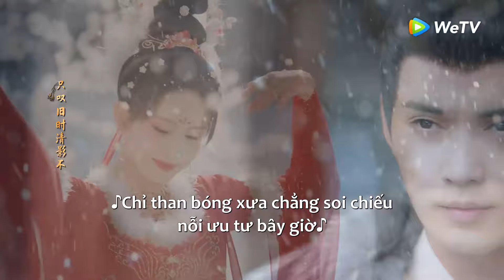Clip Tập 5 Lưu Ly mặc y phục đỏ nhảy múa trong tuyết đẹp hút hồn! | Chuyện Kể Hoa Lưu Ly | WeTV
Những năm Xương Long nước Đại Tấn, Hộ quốc tướng quân Hoa Ứng Đình vừa đánh bại Kim Phách, lập chiến công hiển hách, đã đưa cô con gái duy nhất được nâng niu như viên ngọc quý là Hoa Lưu Ly trở về kinh thành. Từ nhỏ Hoa Lưu Ly đã theo phụ thân, huynh đệ sống ở quân doanh nơi biên ải, tuy là con gái nhưng trời sinh thông minh, còn rèn luyện được võ nghệ cao cường. Tuy nhiên, kinh thành không giống biên ải. Một mặt, lời đồn nhà họ Hoa sở hữu quân đội nên không phục triều đình xôn xao khắp nơi, mặt khác, Nhị hoàng tử Cơ Nguyên Tố không phải là trưởng tử mà lại được sắc phong Thái tử, còn lông bông chẳng ra gì đã dấy lên xôn xao khắp kinh thành. Những tưởng Hoa Lưu Ly đã bước vào tâm bão, nhưng cô hoàn toàn không hành động theo lẽ thường. Suốt hành trình cô luôn tẩm ngẩm tầm ngầm mà đấm chết voi, giấu mình đóng giả thành người yếu đuối bệnh tật, một mình xử lý cả giới tiểu thư danh giá. Hơn thế nữa, cô còn khiến Thái tử và hoàng tử nước Kim Phách mê đắm, biến bộ phim mưu quyền đoạt ngôi thành bộ phim tình yêu ngọt ngào mà đầy hài hước.